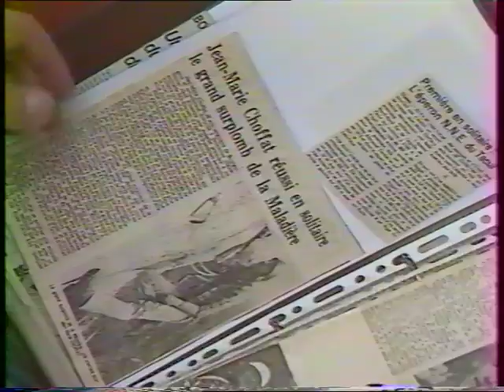France 3 Montagne - Jean-Marie CHOFFAT